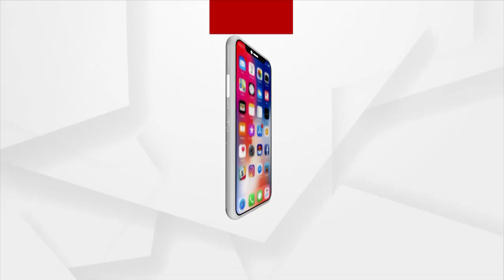Exciting journey through Space at 80, 000 only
An exciting journey through Space at 80, 000 only.